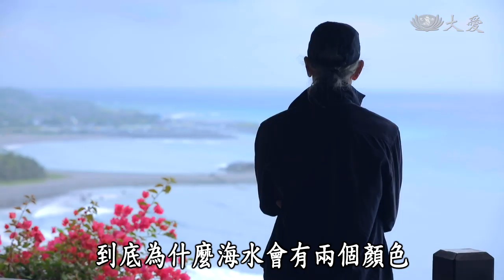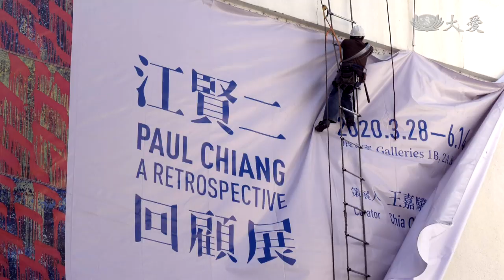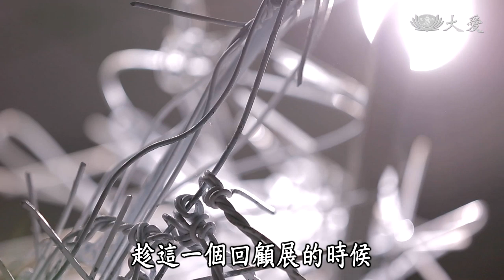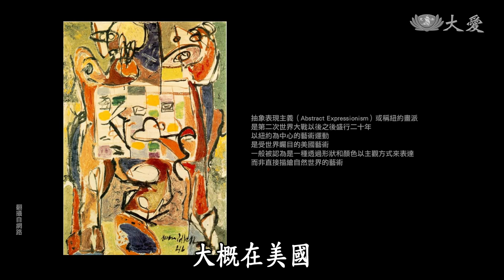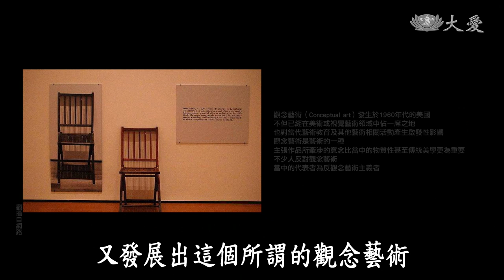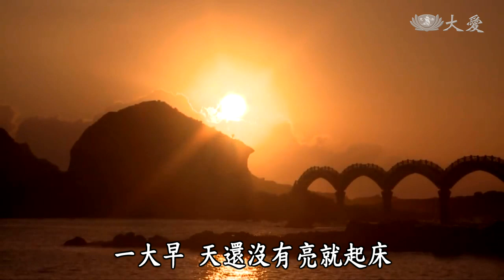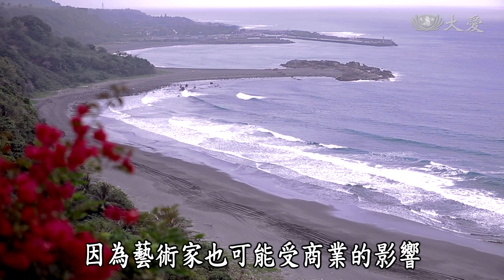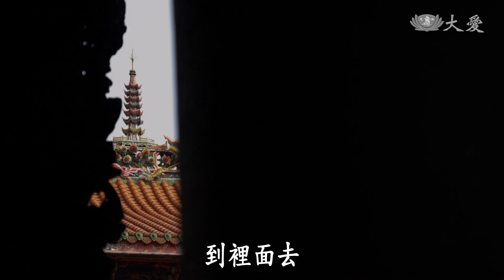【立德路2號 How ART You】20200524 - 北美館 - 江賢二回顧展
江賢二（1942年生）於1965年自國立臺灣師範大學藝術學系畢業，之後旅居美國紐約逾30年之久，1996年後回臺創作。1997年至2005年，他集結在紐約長期的創作，以及返臺的新作，接連發表多次個展；2007年在臺東金樽自建工作室；2008年，正式定居於此。
「江賢二：回顧展」是江賢二在臺北市立美術館的首度個展，邀請藝評學者王嘉驥擔任客座策展人，梳理藝術家從1960年代中期至今，長達55年的藝術創作歷程。隨著工作室幾經遷移，居住環境與生活也有變動，江賢二習於開創不同的系列作品。
近10餘年來，尤其進駐東臺灣以後，他的繪畫風格也從長期「封窗」創作的習性，以及慣有的沈鬱、極簡，甚至單色為主的構圖，轉為以繽紛的色彩和筆觸，表達對於自然與生命經驗的沈思與觀照。此次回顧展，不僅呈現一位資深藝術家歷年豐沛的創作能量，也發表江賢二全新的繪畫與立體作品。

(15970103)